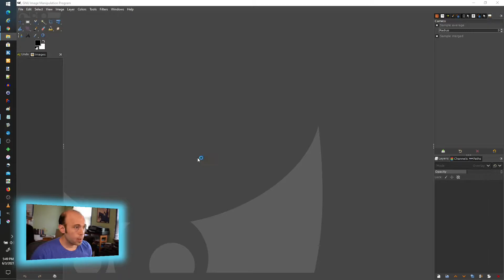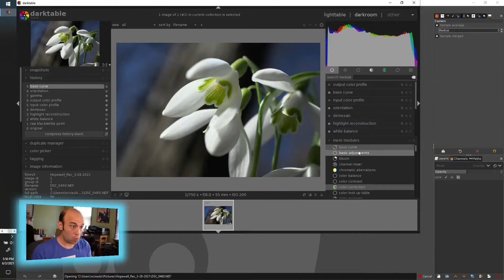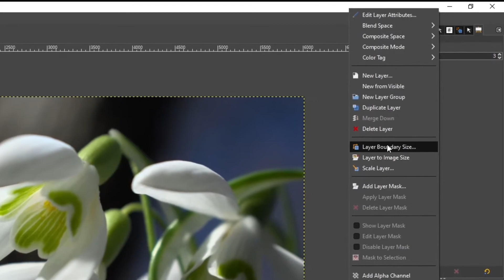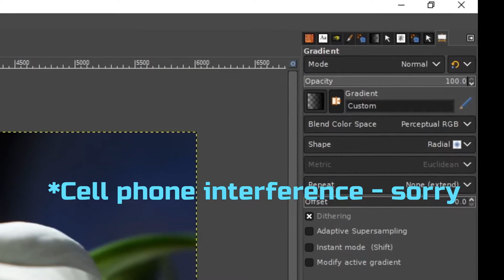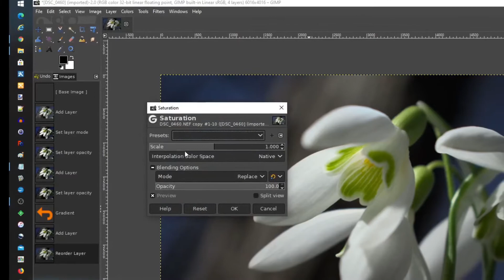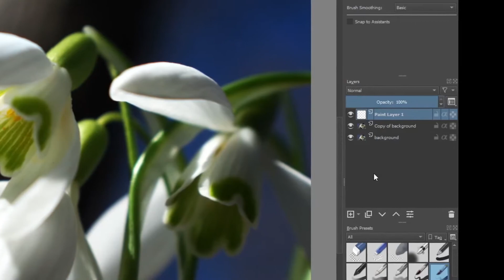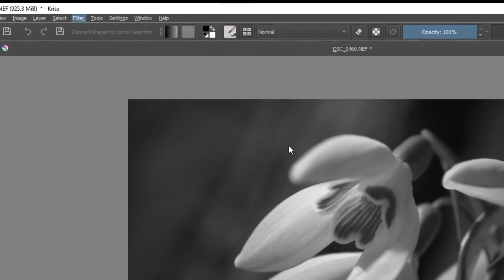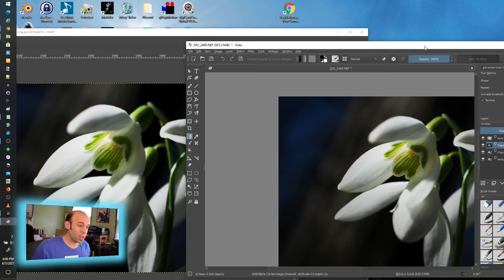GIMP vs Krita RAW Photo Comparison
Jump to present stable resleases of GIMP and Krita and walk through with me how each can work on RAW photos!